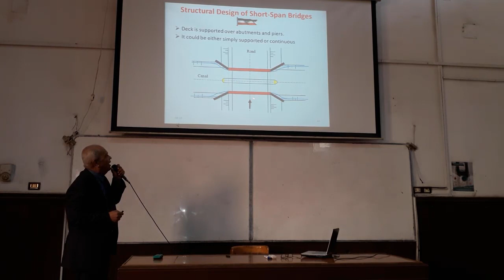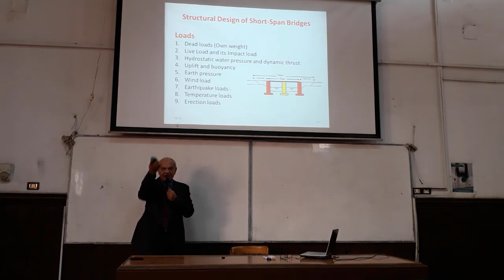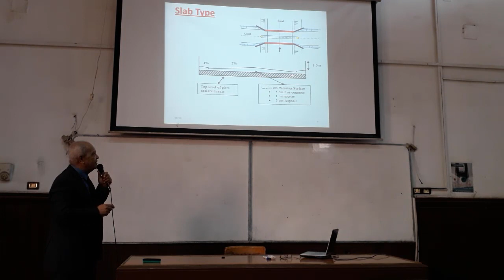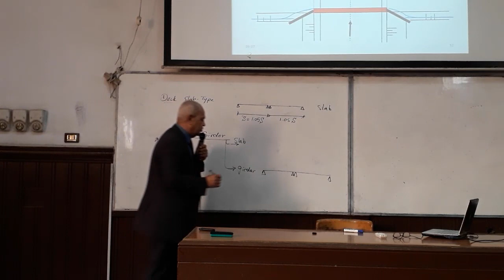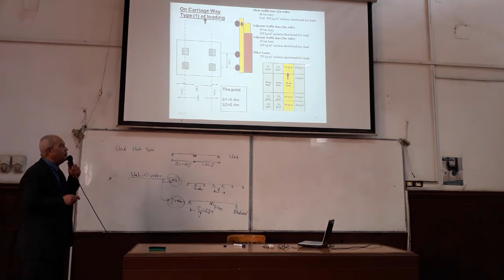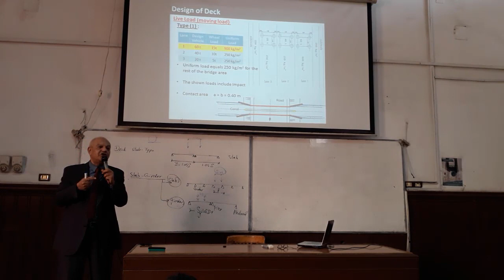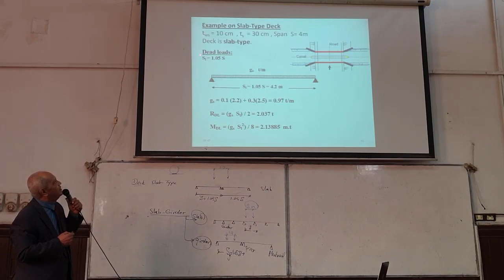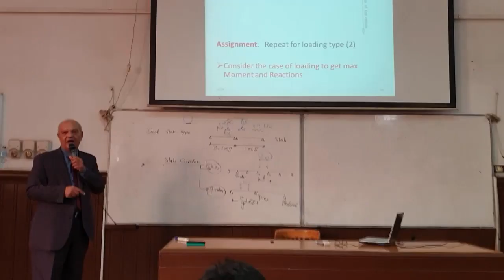المحاضرة العاشرة تصميم منشئات الري